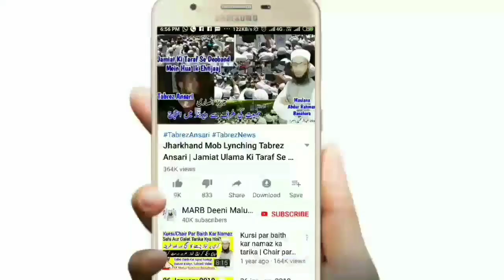Eid Gaah Par Chhat Daalna Kaisa Hai | Eidgah Ke Masail | Bayan By Mufti Abdur Rahman Banahara | MARB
Very important bayan ke eid gaah par chhat dalna kaisa hai yani eidgaah ke masail ka hal ke eidgah pe chhat daalna jaiz hai ya nahi kya hukm hai new bayan by Mufti Abdur Rahman Banahara MARB Deeni Malumaat YouTube Channel

2⃣ WhatsApp Par Ham Se Judne Ke Liye Aap Apne WhatsApp Number Se Hamare WhatsApp Number Ko Apna Naam Aur Mukammal Adress Ke Saath Add Likh Kar SMS Send Karen,

3⃣ Koi Sawal Yani Masla Masaail Puchna Ho To Aap Comment Ke Zarya Puch Sakte Hain Ya Mufti Sahab Ke Number Par Call Kar Ke Puch Sakte Hain,

4⃣ Channel Ke Bare Mein Kuch Batana Ho Ya Aap Apni Video Dalna Chahte Hain To Rabta Kar Sakte Hain,